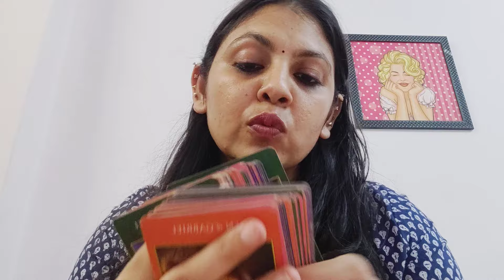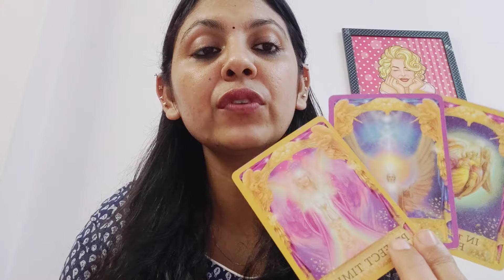LEO ♌,WEEKLY ANGEL MESSAGES,LOVE MESSAGE AND ANSWER OF ONE QUESTION(4-11FEB)!